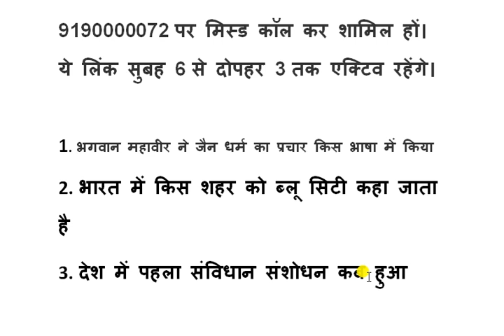Dainik Bhaskar Quiz For Today: 5 September 2021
Dainik Bhaskar Quiz for All Competitive Exams like SSC, Railway, IB, Bank, UPSC, BPSC, MPSC, PCS, etc.